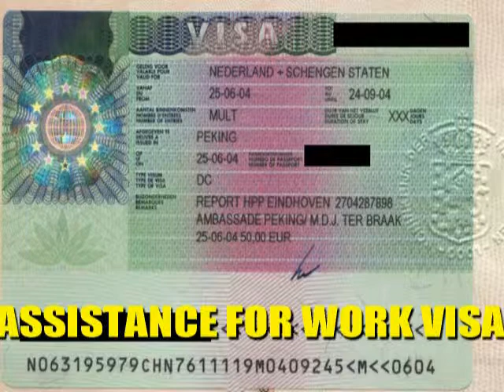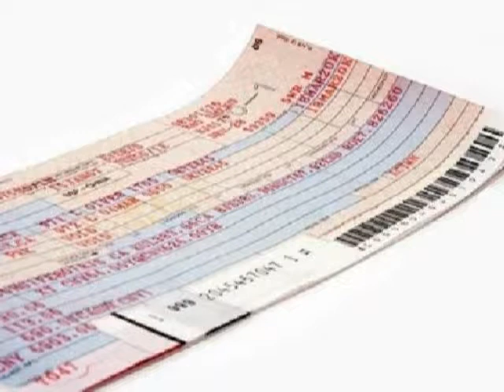TOUR AND TRAVELS CHANDIGARH